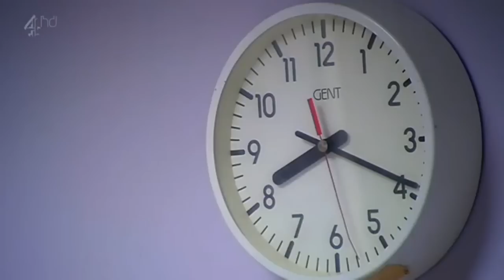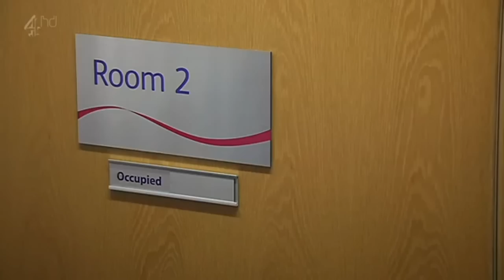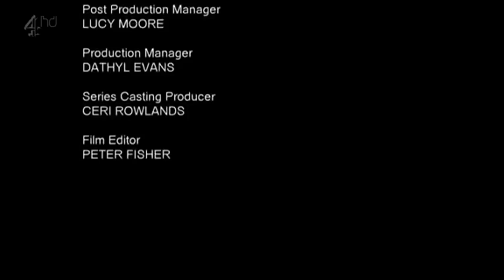One Born Every Minute S08E01 [720p]